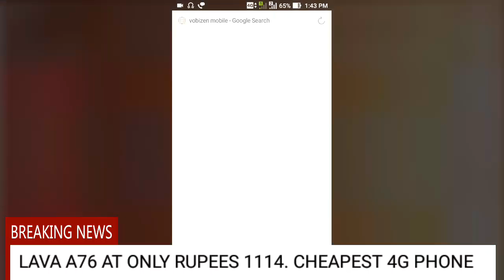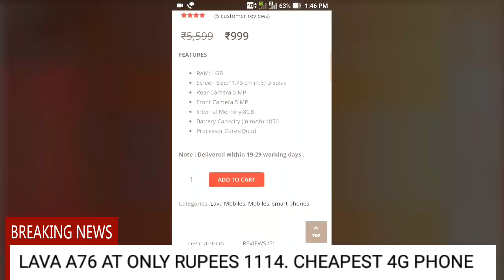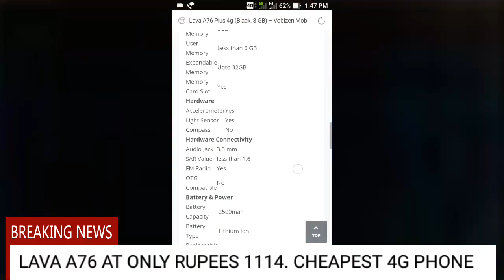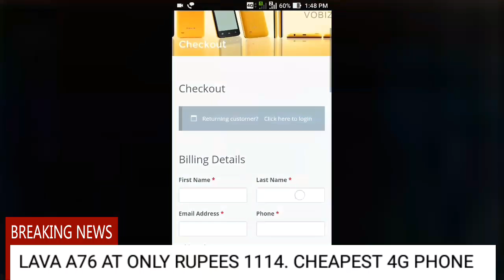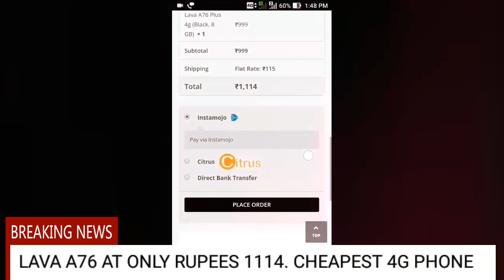LAVA A76 PLUS 4G AT RUPEES 1114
this mobile is selling on vobizen mobile online store.

if you want to BUY THIS PHONE PLEASE SEE THIS VIDEO .